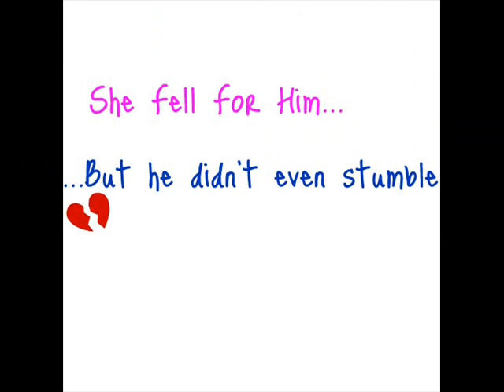Justin Bieber Love Story Chapter 2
Justin: Well of course I want to! I love you! I have loved you since we were in 1st grade!

Amy: are you serious Justin! You really have liked me for liked me for years and your now telling me!

Justin: well. Well sorry Amy I just never thought you liked me  I thought u only wanted to be friends, I have tried to tell you before but I was to scared!

Amy: Justin Bieber, A teenage heart-throb was scared to tell me he liked me! Wait then how come you have had other girl friends before me?

Justin: well, I liked the girls I have dated but well if they left my life it would make me sad. But if you left me I would die!

Amy POV: awww thats so sweet! I cant believe that im dating Justin bieber! My best friend is now my boyfriend!!

Amy: thats so sweet justin!! *kisses him with a lot of passion * *maria (Amys mom) looked in her room

Maria: Amy! What are you doing!

Amy: um there was something on his lips and I was getting it off!!

Maria: yeah sure! Wait, honey are you two like a couple now?

(Justin and Amy look at each other)
Amy: um yes *had a scared look on her face* mom please dont get mad!!

Justin: yeah please Maria, dont get mad.

Maria: I never said I was mad just surprised! I just walked in on you two kissing, I mean getting some thing off eachothers lips, and I had a flash back of when you two were little kids running around playing tag and here you are now!

Amy: Mom please just get out of my room!

Maria: okay fine! Theres no need to be so pushy! Well, Ill just leave you two love birds alone!

Amy: MOM!

*closes the door*